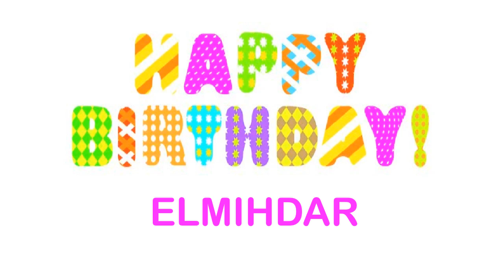Elmihdar wishes Mensajes